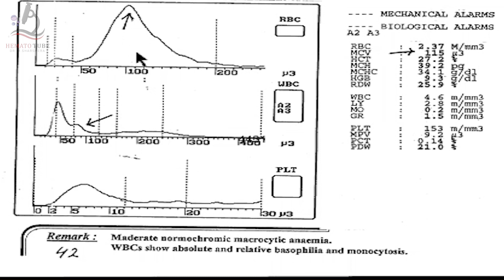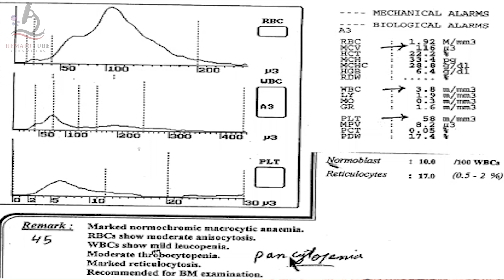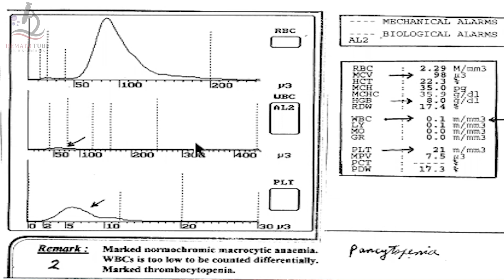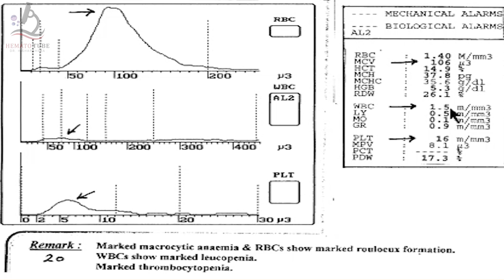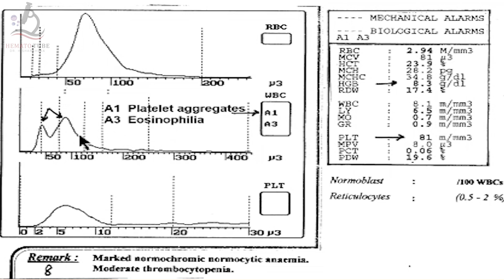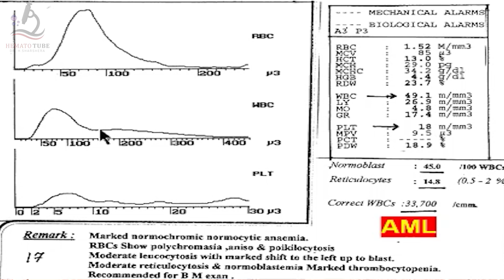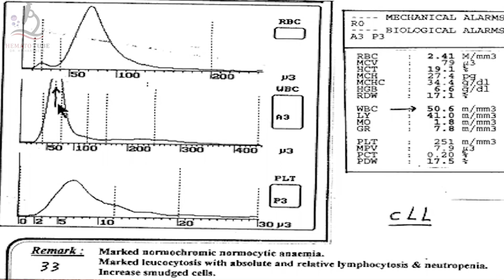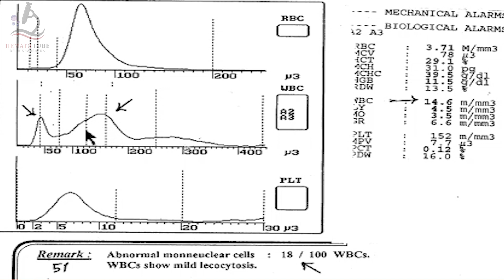Cell Counter 3